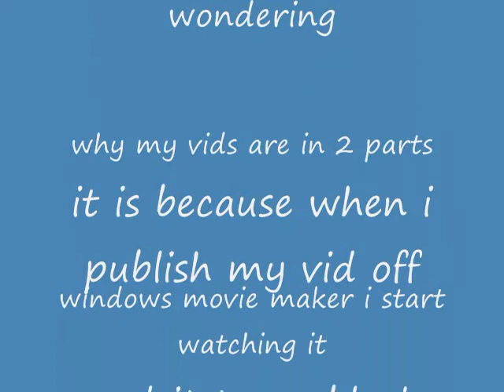Noobiepker11 vid 6 Bounty Hunter Strikes back PART 2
PART 2-WATCH PART 1 IF YOU HAVNT YETnoobiepker11 owning in bounty hunter pking godswords ahrims karils dharok and much more tons of rune sets and crazy ownage my stats are 99 range 95 mage 90 def 80 atk 80 str 70 prayer 92 hp watch part 1 if you havnt seen it yet
~songs in order from part 1 to part 2
1:yellowcard way away
2:davide sonar-reactor
3:coolio ft snoop dogg-gangsta walk
4:linkin park-givin up

more tags-just ignore this
1 Pure Devil, Evilsexc, Dizzy Mauler, I Shonomercy, E4t F0od Nub, Im Easy Xp, Iminsan3, Pure insan3, and Xoxofuryxoxo.
6th outlaw i meleed i ultimate strength hybrid barrage blitz burst 99 range mage krazyfaken finnald party hat phat set rich staker best runescaper runescape 100m 100B 1b 99 magic party best drop party 99 range 99 str 99 def 99 atack TANKER pk vid purple p-hat yellow p-hat green blue p-hat white p-hat banned runescape acount permantly banned back last chance appeal declined (less)